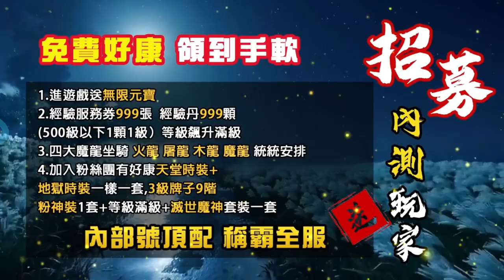『九州侠影录』内测玩家大招募，福利领到手软